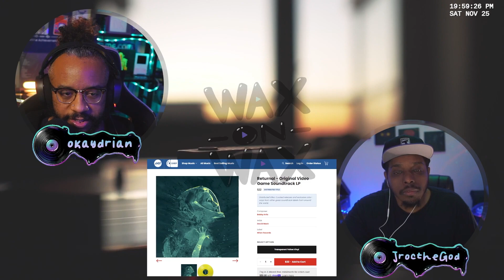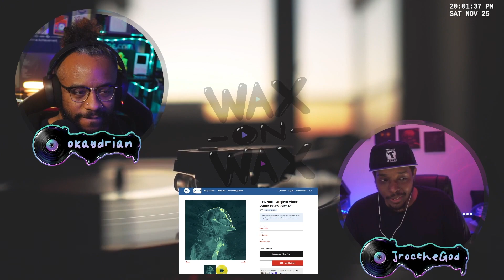You won't believe what JroctheGod is listening to... | Wax-on-Wax, Episode 4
Jrocthegod is known for using his feet to play video games; and not only play them, but play them excruciatingly well. Does he play vinyls with his feet as well? Whether he does or not doesn't take away from his love for gaming vinyl and how much it has meant to him over the years. Watch him share his favorites and sit down for storytime.

Episode 4
Guest: JroctheGod
Twitch Ambassador, Twitch Partner, Discord Partner
@jrocthegod7793  Twitter/YouTube/Twitch

Adrian is a stage host/stage presenter who has been doing so since 2016. He's been fortunate enough to interview guests such as Stan Lee, Evanna Lynch, Kenny Omega, CM Punk, Bennett Foddy, Pokimane, and more. His hosting presence has been felt at PAX, Comic Conventions, E3, the White House, Twitch Weekly, GameStop TV, and other areas.

Adrian's Twitch Resumé is:
Streaming since 2014
Partnered in 2015
Invited-to-and-joined the Official Twitch Ambassador team in 2021